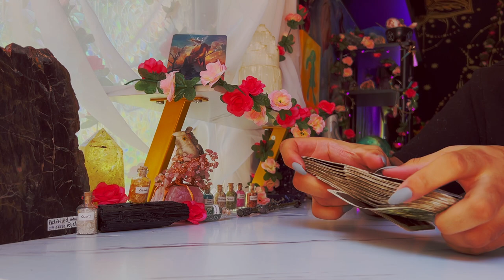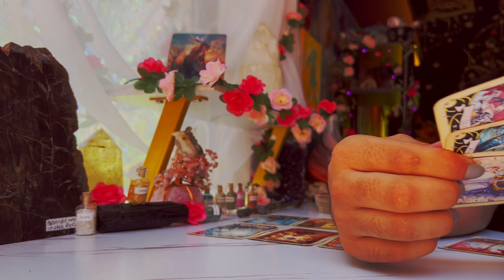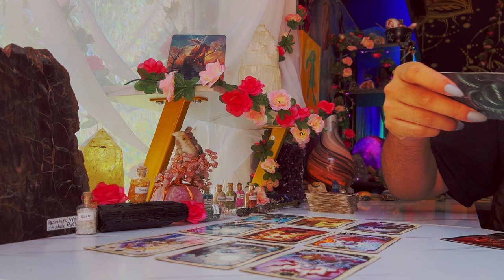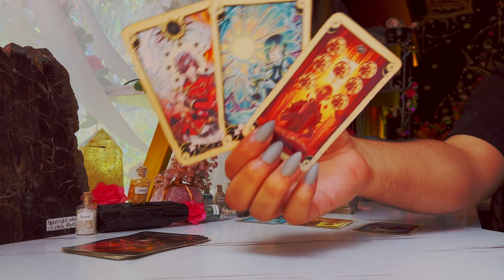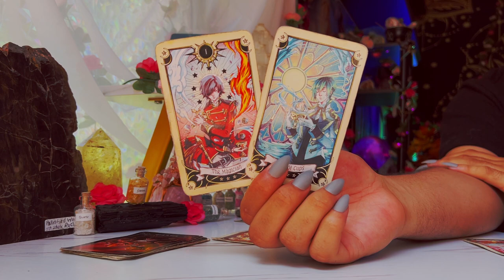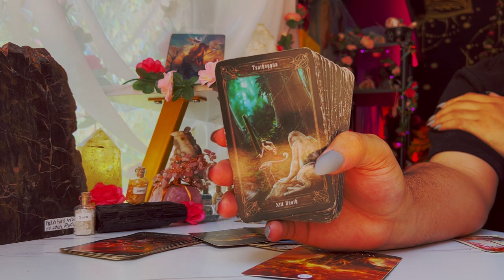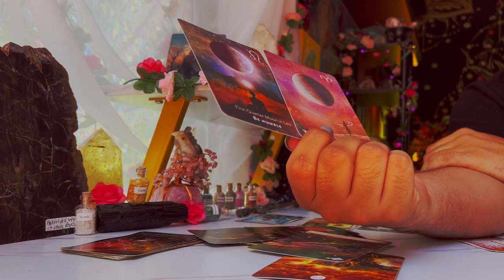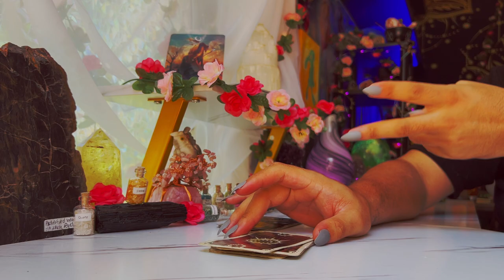Gemini ♊️ "Your Energy Causes Obsession?" August 8th - 14th Tarot Horoscope Reading Today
This is a weekly 2022 Tarot reading August for the Zodiac sign - Gemini for the week of August 2022. This weekly horoscope Gemini tarot reading covers the subjects of relationships & love, soulmate & twin flame connections, career, money & financial, and general overall tarot messages channeled from me & my spirit guides and ancestors. These weekly horoscope Gemini tarot readings also includes potential future predictions for Gemini. These weekly horoscope tarot messages are for ALL Geminis under the Sun, Moon, Rising & Venus zodiac signs for the week of August 2022

Introduction - 0:00
Person on Your Mind - 1:00
What You Need to Hear - 7:00
Gemini Tarot Predictions Today - 14:44

$SimplyVelca

🎵 Music Credits 🎶